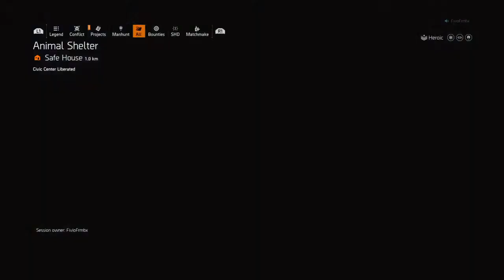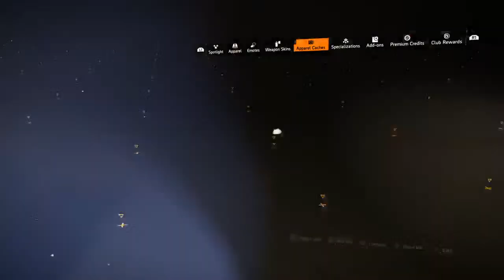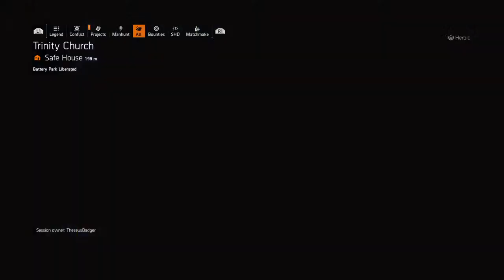Luna Manhunt: New York & Coney Island | Quarantine Day 53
Games I play on my channel are:
Battlefield 5
Uncharted Collection
Predator hunting Ground
Star Wars Fallen Order